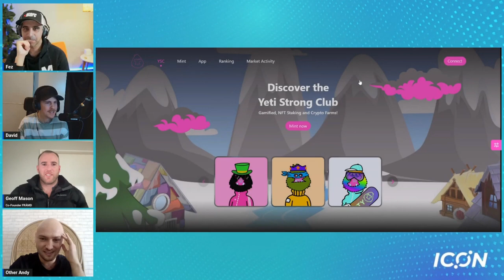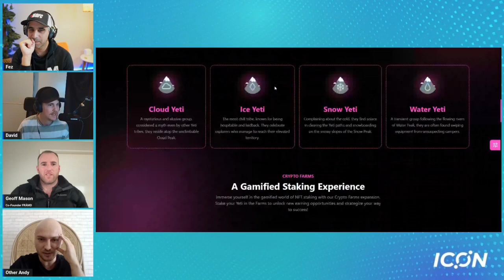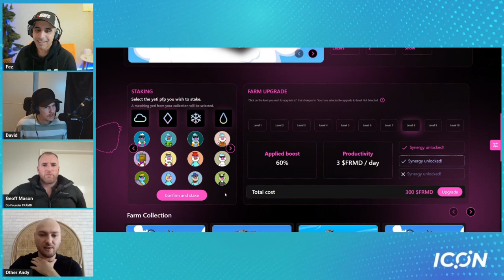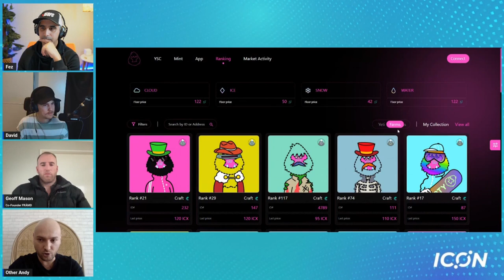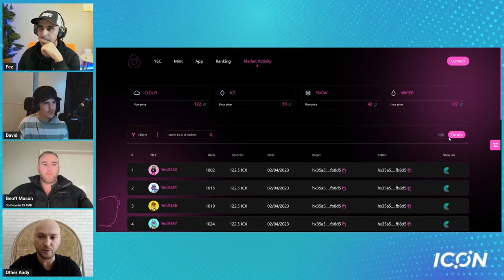Ecosystem Interviews with FRĀMD | Yeti Farming Sneak Peek | ICON Blockchain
📺 Welcome to this episode of Ecosystem Interviews! In this series, ICON ecosystem teams grab the opportunity to talk about their projects and plans!

FRĀMD is breaking down blockchain barriers by serving as the foundation in which NFT projects can exist harmoniously within the web3 space. With a solid NFT network driven by $FRMD tokenomics, cohesive collaborations under a single economy throughout the NFT space are no longer a vision but a reality!